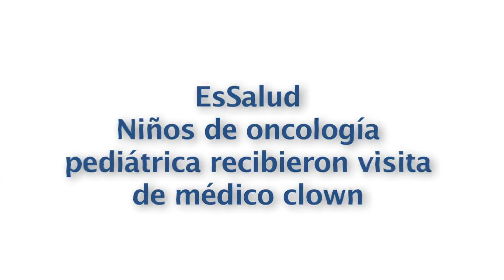Niños de oncologia pediatrica recibieron visita de medico clown redes 2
Un grupo de niños del área de oncología pediátrica del Hospital Edgardo Rebagliati de EsSalud, recibió la grata visita del especialista en talleres para clowns en hospitales y miembro del Proyecto Dream Doctors de Israel, Javier Katz, quien llevó un momento de alegría a estos pequeños que se encuentran con tratamiento especializado.